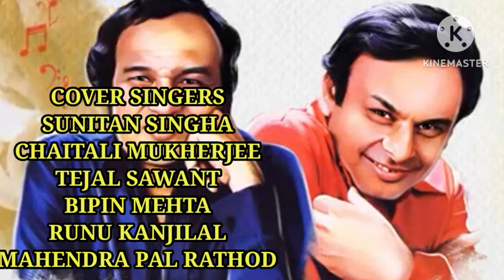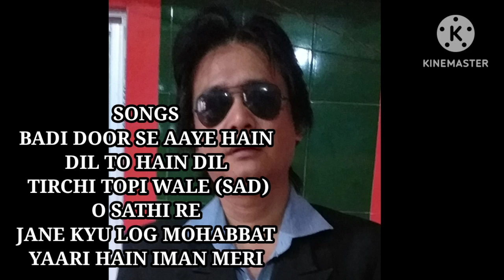badi dur se, dil to hain dil, tirchi naino wali, o sathi re,jane kyu log mohabbat, yari hain eman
THIS IS MUSICAL CHANNEL FOR HINDI BOLLYWOOD SONGS SUNG BY OUR RESPECTED COVER SINGERS FROM DIFFERENT PLACES OF INDIA
SUNITAN SINGHA SILCHAR ASSAM
TEJAL SAWANT MAHARASHTRA BELAPUR
CHAITALI MUKHERJEE KOLKATA TALIGANJ
BIPIN MEHTA TELANGANA
RUNU KANJILAL HYDERABAD
MAHENDRA PAL RATHOD SIKAR